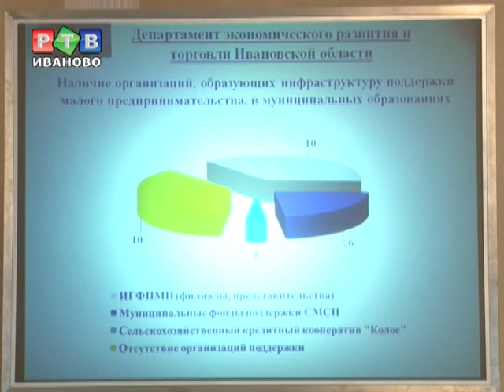В правительстве обсудили бизнес